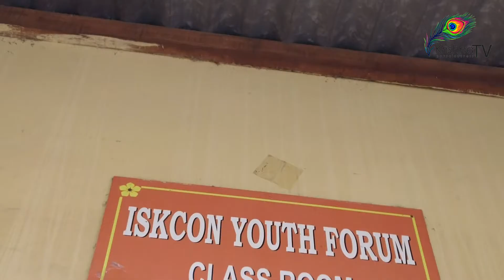এক নজরে ঢাকা স্বামীবাগ ইসকন মন্দির দর্শন করুন ।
Below are links to some more videos from our channel.
আমাদের চ্যানেল এর আরো কিছু ভিডিও এর লিংক নিচে দেয়া হলো !!